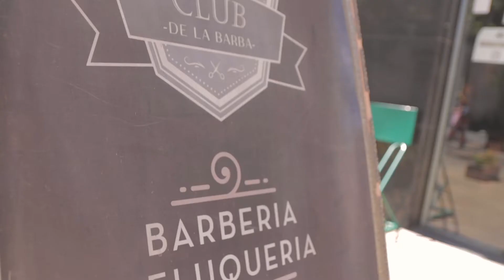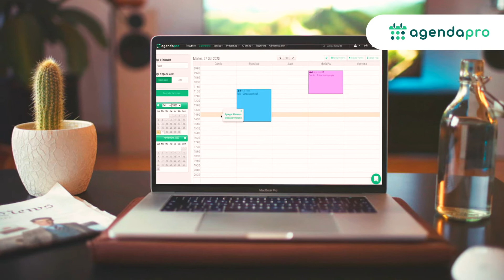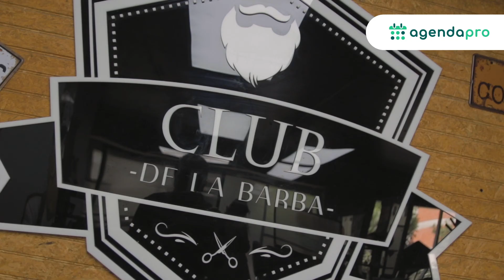Club de la Barba - video testimonial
Video testimonial que realizamos para el local ClubDeLaBarba relatando su historia y de como pueden agendar una hora a través del servicio AgendaPro.